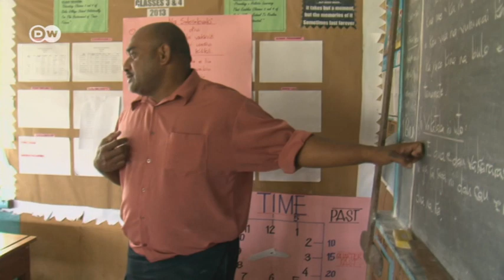Frauen retten ihr Dorf auf Fidschi | Global Ideas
Der Fischreichtum auf der Fidschi-Insel Viti Levu schwindet. Und damit auch die Lebensgrundlage der Bewohner. Geld verdienen sie heute vor allem mit Palmfächern, die Frauen von Hand flechten. Ein Film von Christian Uhlig Mehr Informationen